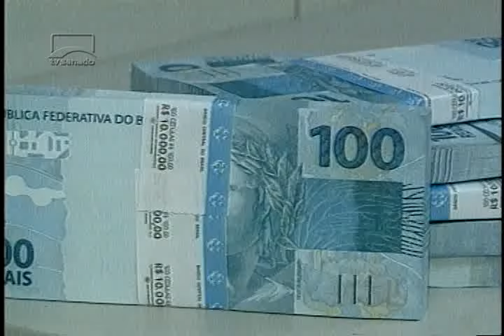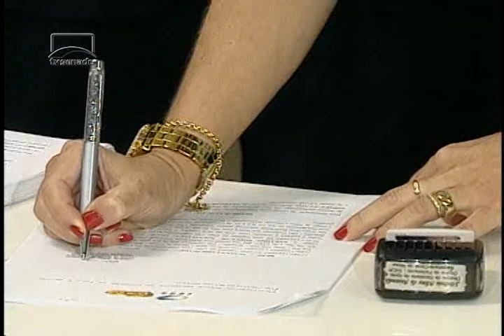Repercussão da abertura do processo de impeachment de Dilma foi destaque na semana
Outros embates entre governo e oposição também marcaram os últimos dias no Congresso.